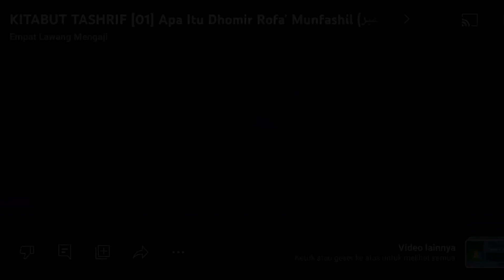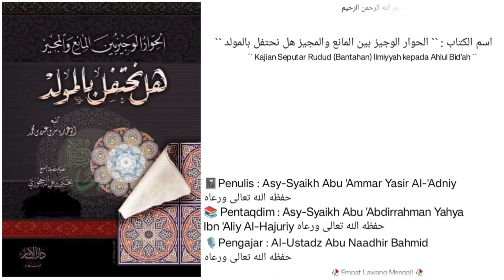Dars `` 09 `` | 📚 Al-Hiwar Al-Waajiz |🎙️Al-Ustadz Abu Naadhir Bahmid حفظه الله تعالى ورعاه